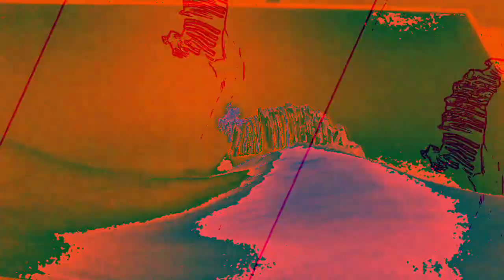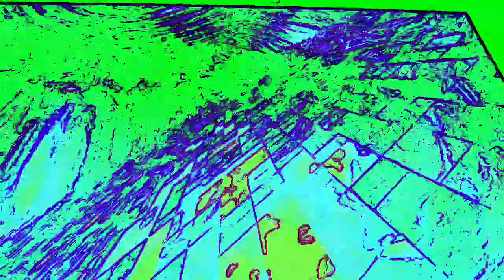[EPILEPSY WARNING] Movie 23 01 08 13h11m28s *Photosensitivity Warning*